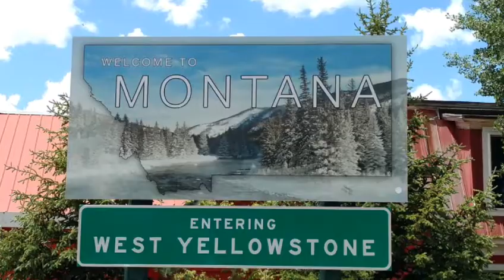My Horses Came Along Too!!! 🐴🐎 Wyoming Adventures part 3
Part 3 of the Wyoming Adventures Series!

    I brought a few of my model horses along with me! Here's some random pictures of them. 😁

Stay Wild, everyone!
~ Horses and Such 💜🐎🐺